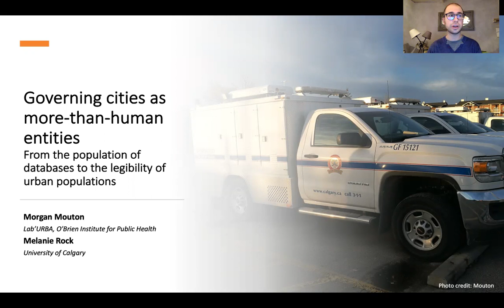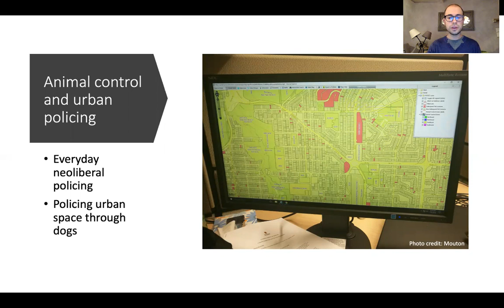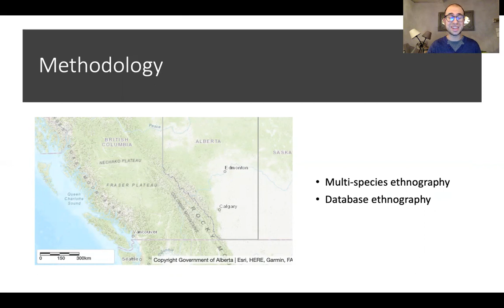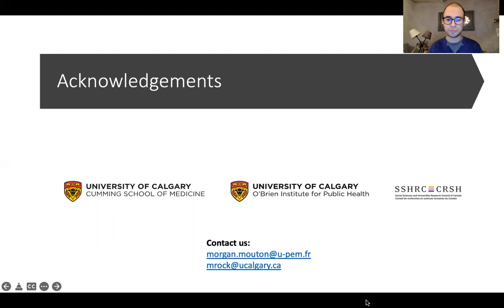City 25(5-6): Morgan Mouton & Melanie Rock (Video Abstract)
Governing cities as more-than-human entities: From the population of databases to the legibility of urban populations

Abstract

The field of urban studies has scrutinised digital technologies and their proliferation, but rather little attention has been paid to databases. Furthermore, contributions to date have focused almost exclusively on how digital technologies interface with human populations in cities. By contrast, we draw attention to databases maintained by city governments that contain identifying information about pet dogs and their legal owners in cities. Methodologically, our study merges database ethnography with multi-species ethnography. Conceptually, we contend that “dog data” contribute to orderly conduct in urban space. This orientation to urban governance illustrates “trans-biopolitics,” in the sense of socially-situated and technologically-mediated power relations that operate through multi-species entanglements. As such, this article extends the literature on (neoliberal) urban policing by providing a fine-grained analysis of how emergent forms of social control become palpable. In general terms, the adoption and use of digital technologies by city governments has increased their capacity to enforce rules and regulations. Overall, we find that the more legible dogs and their legal owners become in databases, the more governable both dogs and people become in urban life.